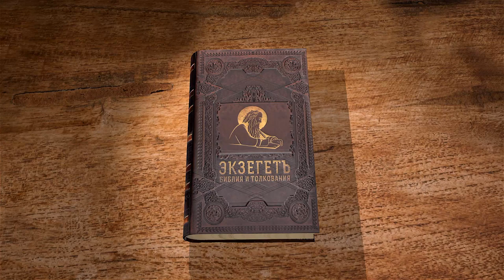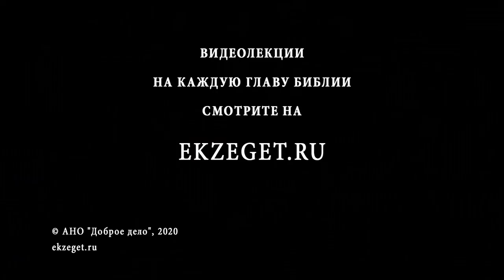Исход. Глава 38. Андрей Десницкий. Толкование Ветхого Завета. Толкование Библии. Священное Писание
В этой главе мы продолжаем говорить о скинии.
Кто и под чьим присмотром делает скинию, жертвенник? Что использовано для постройки?
Богатство убранства, яркость и сияние золота, серебра и меди на скинии, постороннего человека приводят в смущение. Казалось бы сколько материальных ценностей потратили просто так, непонятно ради чего, вместо реального, полезного использования.
Здесь можно провести параллель с отношением посторонних людей и к современным храмам, украшенным как скиния у иудеев - в золото и другие драгоценности.
Все это объясняется желанием людей сделать видимым свое отношение к Невидимому, Живущему рядом с ними. Как говорилось в предыдущей главе - дать Богу прекрасное и драгоценное. Именно поэтому, кочуя по пустыне, не имея своих домов, народ Божий отдает самое прекрасное Богу.
Эта яркость золота скинии ставит акцент там, где он необходим.
Да, много бедных и больных, много нуждающихся, но, чтобы восстановить равновесие, чтобы исправить это, нужно как можно больше присутствия Бога в мире. Без Него, без источника любви все будет бессмысленно. Рассуждаем на эту непростую тему с профессором Андреем Десницким.